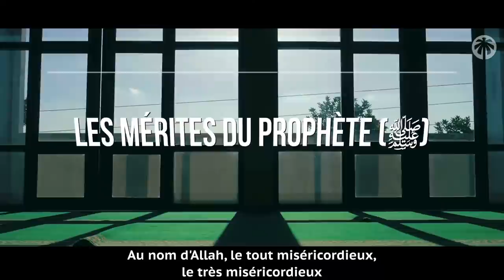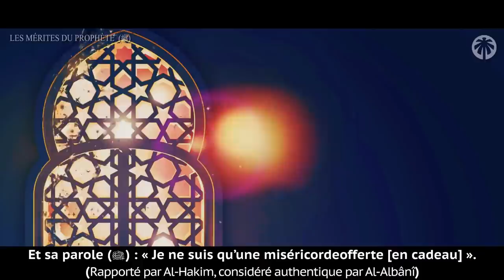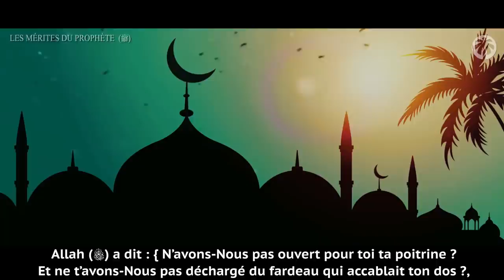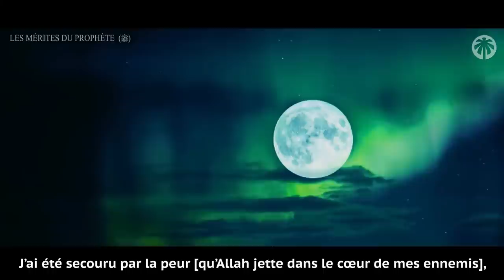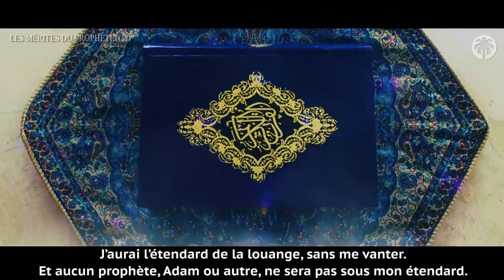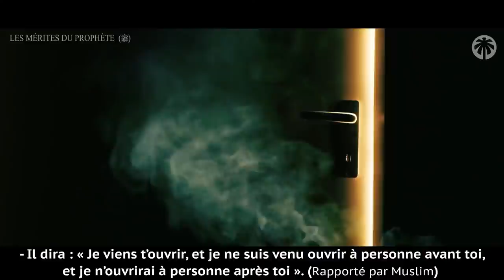Les 10 mérites peu connus du prophète ﷺ que chaque musulman doit savoir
Dans cette vidéo nous présentons 10 grands mérites de notre noble messager Muhammad ﷺ fils de 'Abdullah ibn 'Abdil-Mouttalib

Ces mérites ont été recensés par l'illustre savant Ibn Al Qayyim qu'ALLAH lui fasse miséricorde

00:36 : La douceur du prophète ﷺ envers l'Humanité
01:32 : ALLAH l'a protégé depuis sa naissance
01:53 : ALLAH a élevé son rang et sa réputation
02:10 : Il est le sceau et le dernier des prophètes
03:00 : Sa prévalence sur les autres prophètes
03:53 : Il est la créature la plus pieuse et la plus digne qu'il soit
04:30 : Il est digne de l'intercession le jour dernier
05:14 : Il est le maître des Hommes le jour du jugement
05:45 : Il sera le premier à entrer au paradis le jour dernier
06:10: Il est l'exemple à suivre
06:32: Il est préservé de parler sous l'effet de la passion